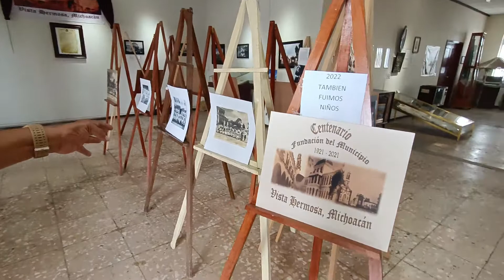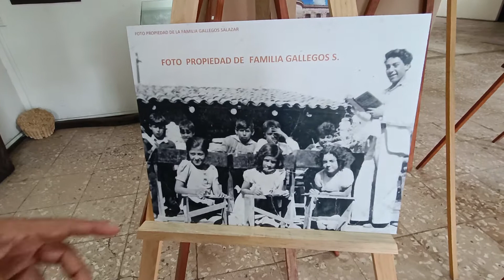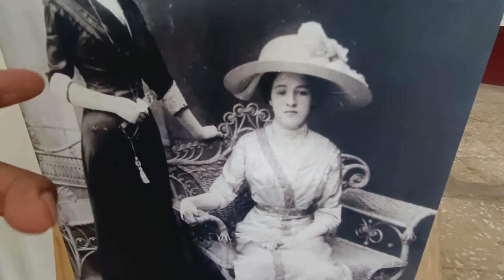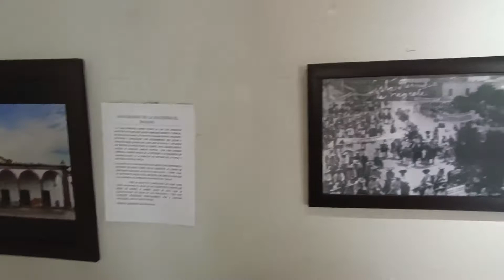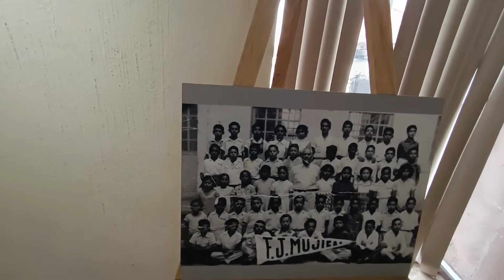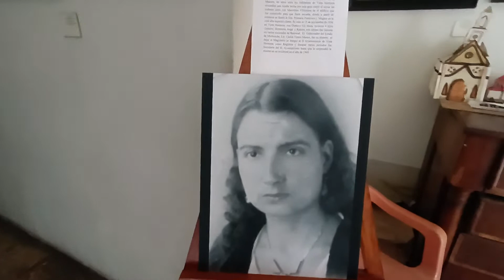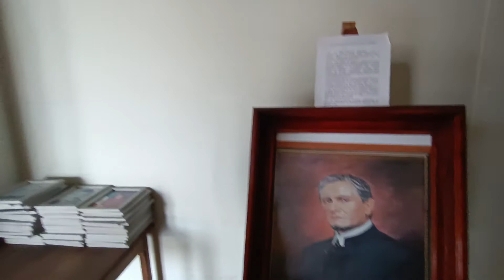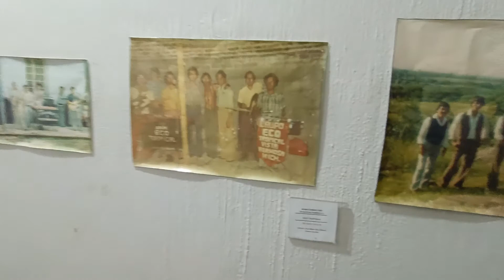Una visita al Museo Comunitario de Vista Hermosa Michoacán con el cronista Armando Quezada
Una visita al Museo Comunitario de Vista Hermosa Michoacán con el cronista Armando Quezada  @cotidiano399

Saludos y un fuerte abrazo.
Atte. Profr. Adán Garibay
Con todo cariño:
Profr. Adán Garibay*
* El Profr. Adán Garibay
Es Maestro en Educación en Práctica Docente por la Universidad Pedagógica Nacional.

Parte 1de un recorrido por el Museo Comunitario dónde el Cronista Municipal Armando Quezada nos muestra la exposición fotográfica Algunas na vez fuimos niños; objetos antiguos y piezas arqueológicas de la región. Agradezco al maestro Armando su colaboración para este material educativo. Saludos y un fuerte abrazo para todos ¡Vivan y compartan nuestra cultura,

Museo Comunitario de Vista Hermosa M.V.Z. Octavio M. Carrillo Castellanos
Ayuntamiento de Vista Hermosa

Av. Miguel Hidalgo 1-B
Centro
CP 59200
Vista Hermosa de Negrete, Vista Hermosa, Michoacán